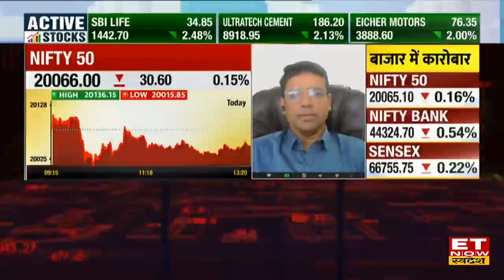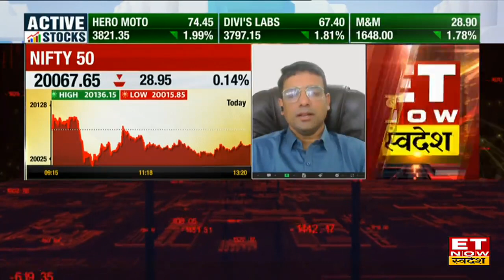Nimesh Thakar Market Outlook : Bazaar आगे देगा Positive Surprise, चढ़ेंगे ये 5 स्टॉक्स | ET Swadesh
Market Analyst Nimesh Thakar ने ET Now Swadesh के साथ exclusive बातचीत की। उन्होंने बताया कि ग्लोबल संकेतों की वजह बाजार में तेजी बनी हुई है। Nifty 20100 के Level पर बना हुआ है। Sector Specific निवेश करें।